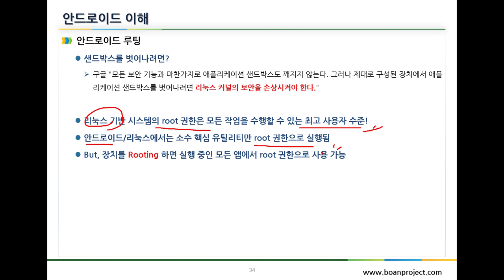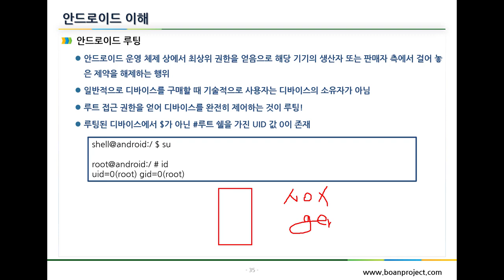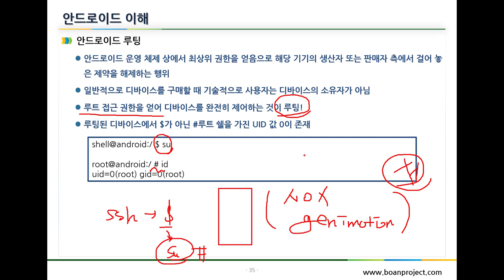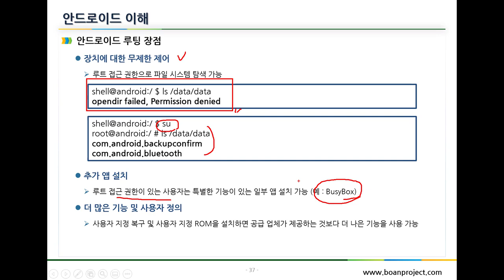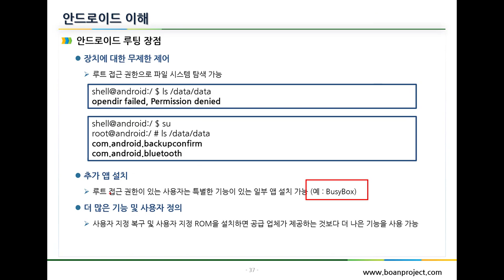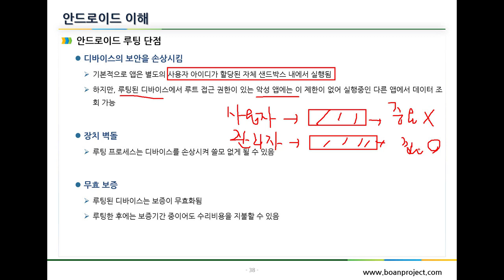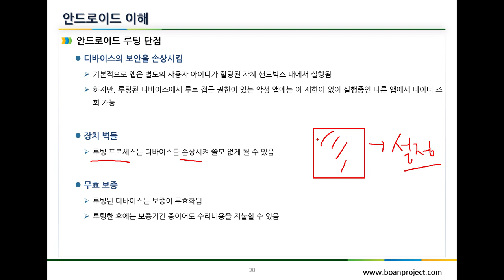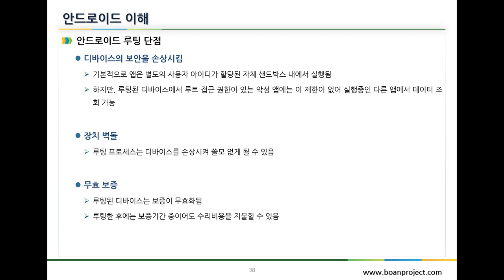앱 취약점 진단 - 안드로이드 루팅 이해와 플랫폼 변경 할 시 위험성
보안프로젝트 )에서 제공하는 IT 보안 공개 강의입니다. 이번 강의 주제는 "앱 취약점 진단 - 안드로이드 루팅 이해와 플랫폼 변경 할 시 위험성" 입니다.

보안프로젝트 모의해킹 실무 과정에서 진행하는 강의 중 일부를 공개합니다. 모의해킹 과정은 보안프로젝트 카페에서 정기적으로 모집합니다.